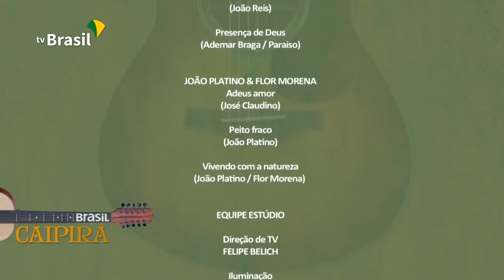João Platino e Flor Morena - Programa Brasil Caipira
Hoje trazemos a vocês um dos dias mais especiais para nossa dupla. Participação no Programa Brasil Caipira exibido em 13 de Outubro de 2019 pela TV Brasil. Apresentação Luiz Rocha.
Musicas apresentadas:
Adeus Amor (José Claudino)
Peito Fraco (João Platino)
Vivendo com a Natureza (João Platino/ Flor Morena)